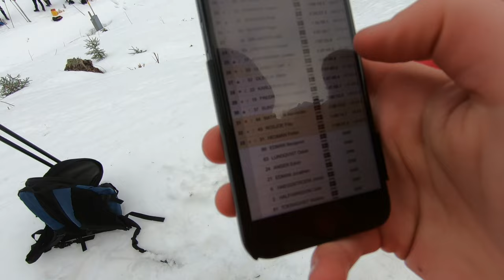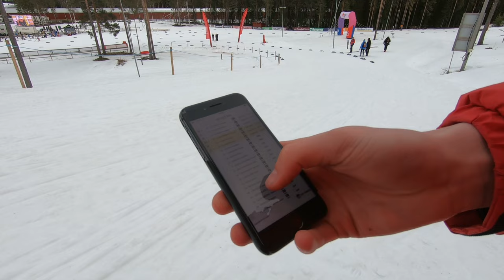Skid-SM i Piteå | Carl Olander vlogg #218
Mitt 12:e SM.

För skidlektion eller träningsrådgivning, kontakta mig gärna!